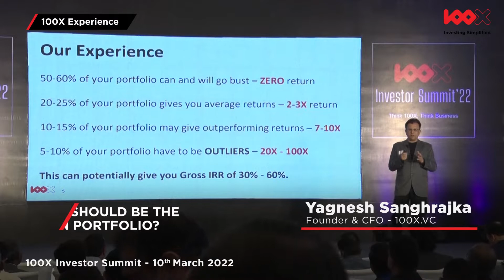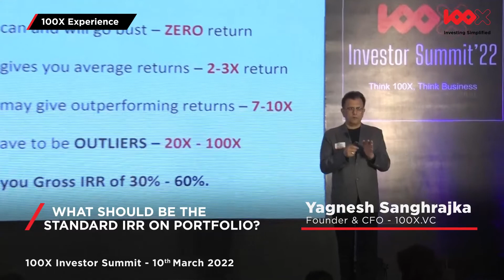Return on Portfolio of Startups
Yagnesh Sanghrajka, Founder & CFO, 100X.VC explains return on portfolio of startup investments.